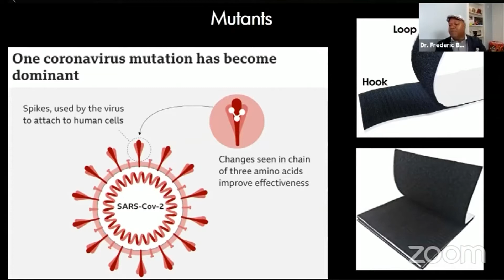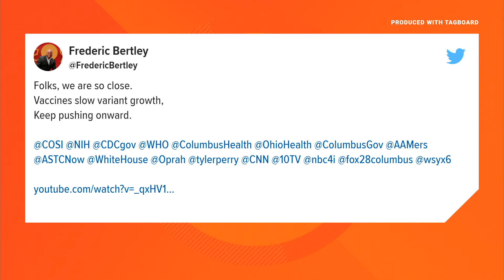Interview: COSI president, CEO Dr. Frederic Bertley discusses Pfizer vaccine for kids ages 5 to 11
Dr. Frederic Bertley, the president and CEO of COSI and also has a Ph.D. in immunology talked about Pfizer's COVID-19 vaccine for children between the ages of 5-11.